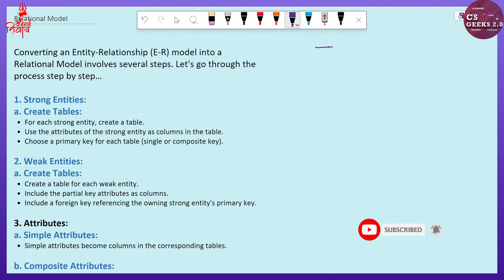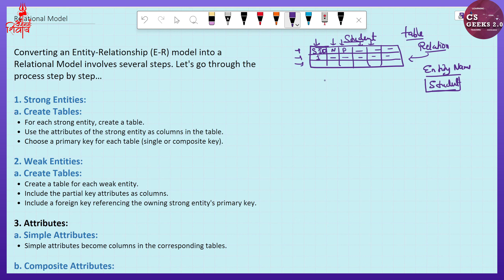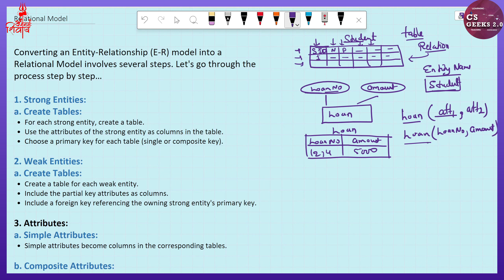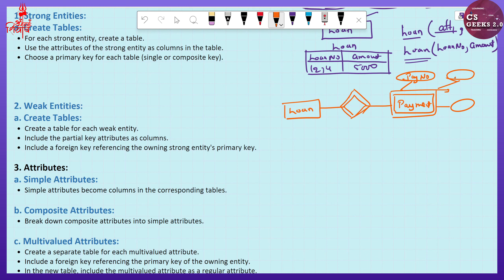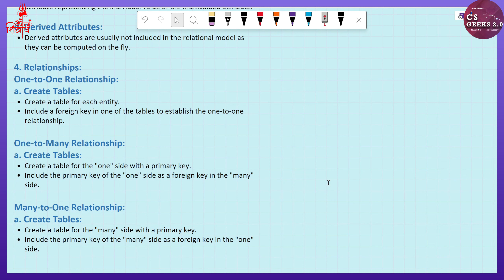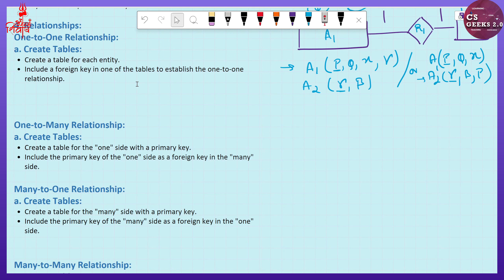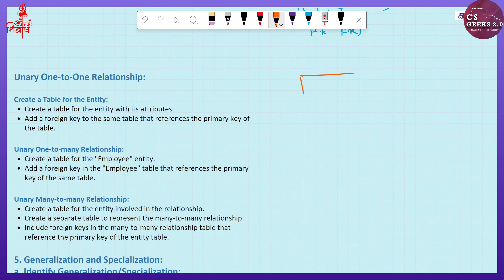DBMS Lec-10 : Relation Model Introduction || Conversion Of E-R Model To Relation Model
This Video gives You A Short Introduction of Relation Model . What is  Relation Model ? Why we use Relation Model ? Different between Relation Model & E-R Model ?  How To Convert E-R Model To Relation Model ?

✔️ Useful For : GATE, NTA NET, NIELIT, DSSSB, IT Officer, PSUs etc. as well as College/ University exams.

✅  Time Stamp:--
Introduction:-- 00:00:37
Convert E-R model Into Relation Model:--00:03:19
Convert Strong & Week Entity :- 00:03:28
Convert Simple & Composite Attribute  :-- 00:06:46
Convert Multivalued & Derived Attribute  :-- 00:08:15
Convert Relationship one to one & One To many :-- 00:09:53
Convert Relationship many To Many :-- 00:13:51
Convert Unary Relationship :-- 00:15:11
Convert Generalization & Specialization :-- 00:17:49
Convert Aggregation :-- 00:19:37